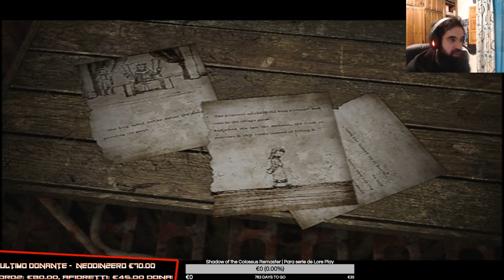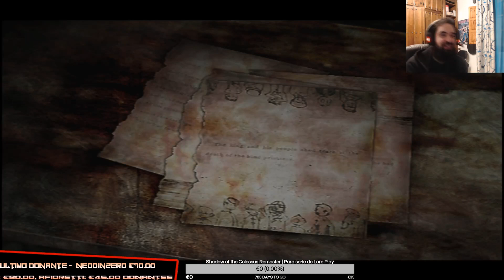Silent Hill 3 Lore Play | 3- El destino de Harry Mason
Llegamos a una parte crucial en esta historia, se nos revela uno de los acontecimientos mas chocantes de toda la saga!